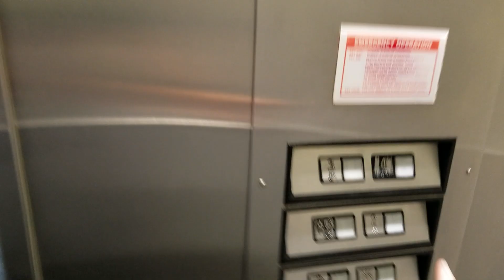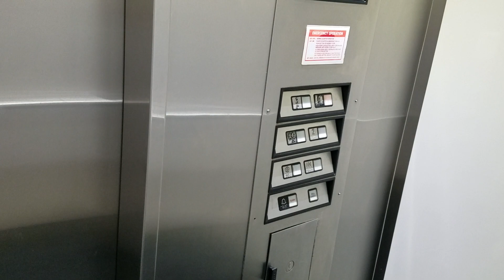Mowrey Hydraulic elevator @ Westsight Professional building, Hialeah FL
It's very nice of that elevator & they already turned it off of that annoying fan sounds & it's used to have it of that annoying fan sounds from last time before & since we could hear it of that motor sounds amazing & it's looks like a lot of Impulse of that a panel.

Fixtures: Adams

Call Buttons: Adams